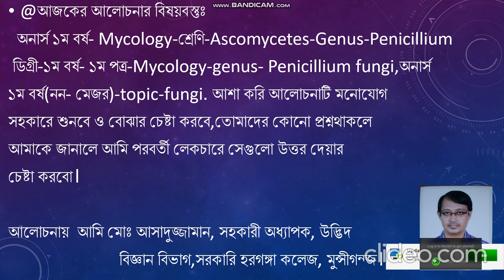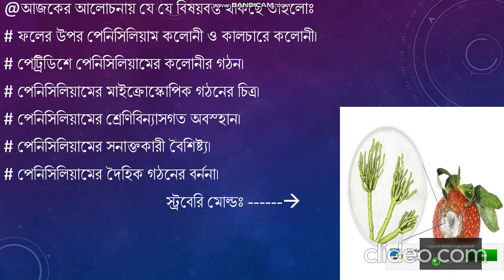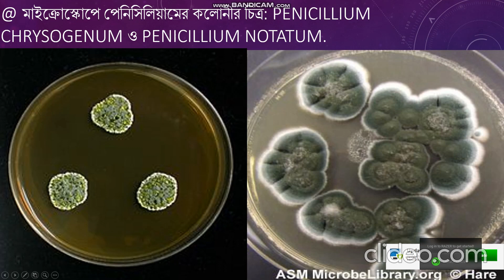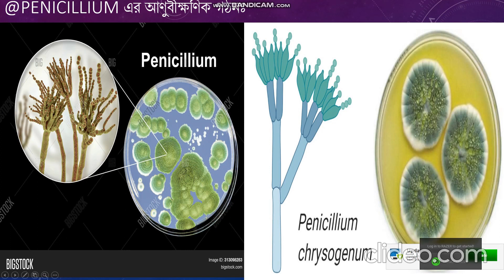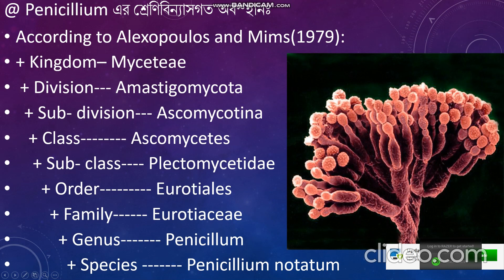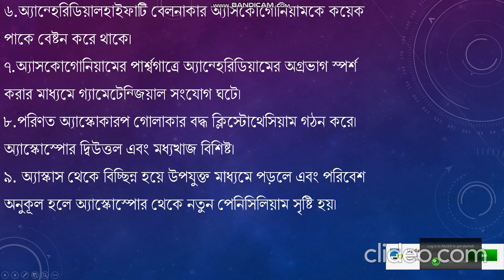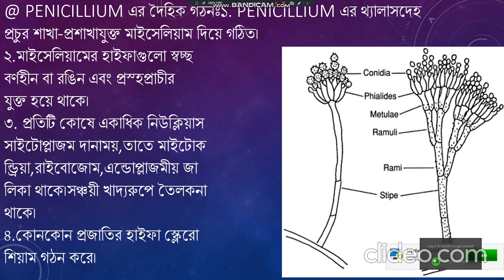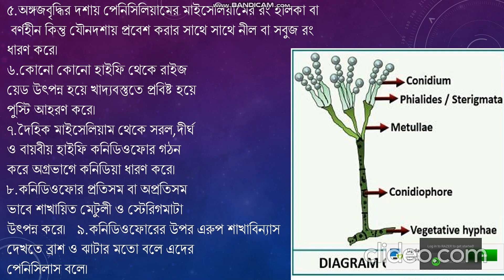Botany,Course-Mycology,Class-Ascomycetes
Genus-Penicillium,General Features & Morph
ology.